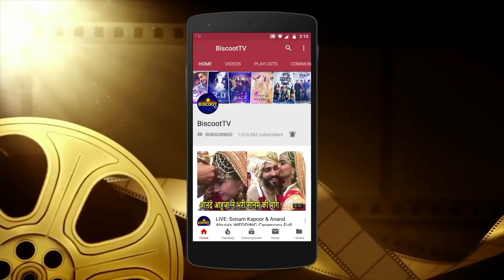Mandana Karimi BREAKS DOWN While Talking About Me Too Moment | MeToo Moment